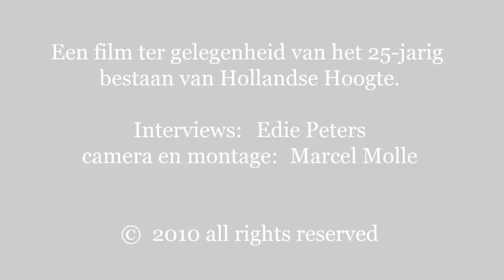Martine Franck about 'sans papiers' in a Paris church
Anekdotes 25 jaar Hollandse Hoogte / 25 years Hollandse Hoogte
interview Martine Franck (Magnum Photos): Sans Papiers in church in Paris